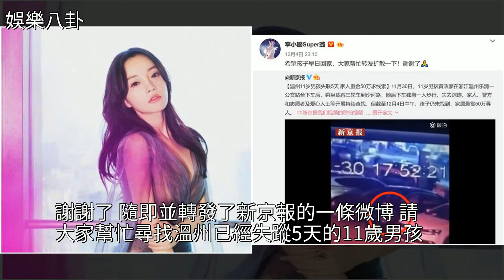李小璐淡定發文，網友表示：佩服佩服，不愧是經歷過大事的女人！，[娛樂八卦]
李小璐淡定發文，網友表示：佩服佩服，不愧是經歷過大事的女人！ [娛樂八卦]李小璐,慈善,金馬獎,明星八卦,娛樂李小璐淡定發文，網友表示：佩服佩服，不愧是經歷過大事的女人！ [娛樂八卦]李小璐 慈善 金馬獎 明星八卦 娛樂